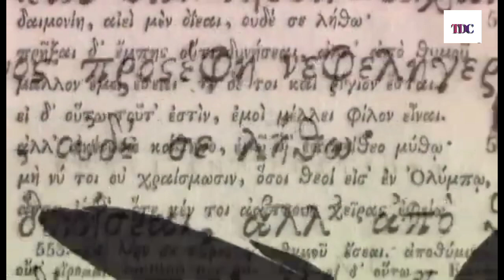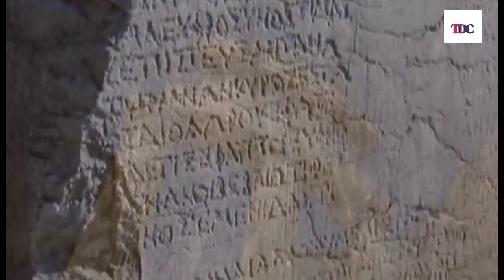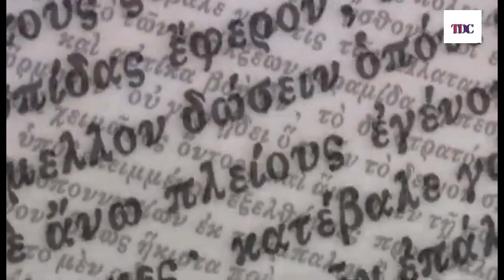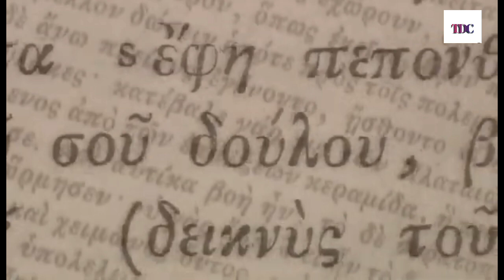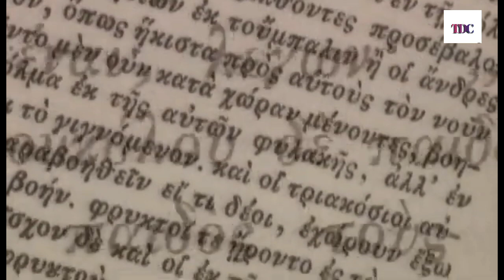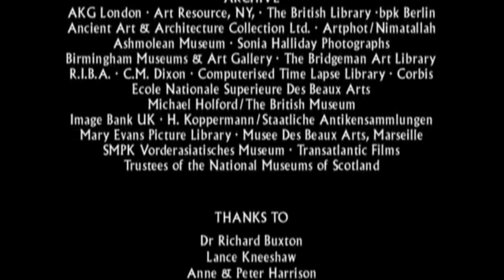The Greeks : Crucible of Civilization part 1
episode 1 revolution